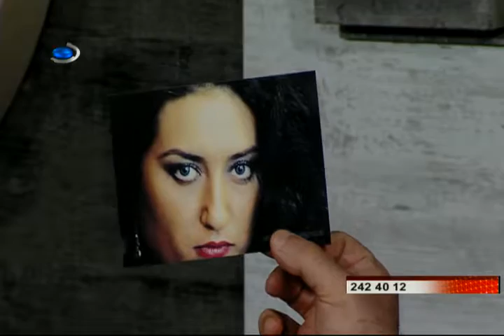88შოთა კალანდაძე მიხეილ ცაგარელი ინტერვიუდან ფრაგმენტი